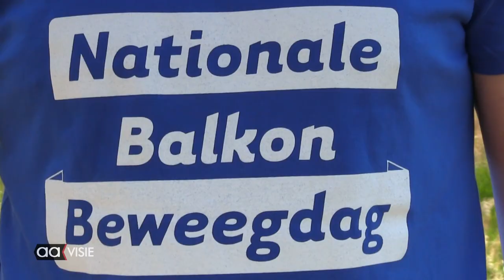Nationale Balkonbeweegdag bij het Weggeler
Ook in Almelo werd er bewogen op het balkon, onder aanvoering van onder meer Jesper Drost van Heracles Almelo...